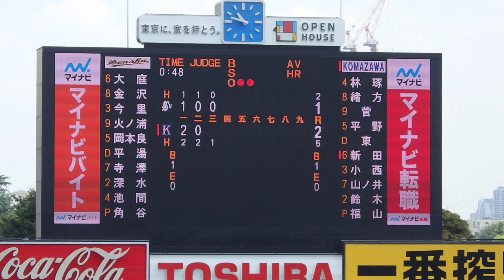20190619 専修 vs 駒澤 ＠神宮球場【東都大学春季1部・2部入替戦】（3）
2019/6/19　東都大学野球 春季リーグ1部・2部入替戦　2回戦　神宮球場
専修（2部）4-7x 駒澤（1部）
3回裏　駒澤　菅三振、平野左安、東右飛、新田の時に平野が二盗を試みるも失敗しチェンジ。投手は角谷。
専修 1-2 駒澤